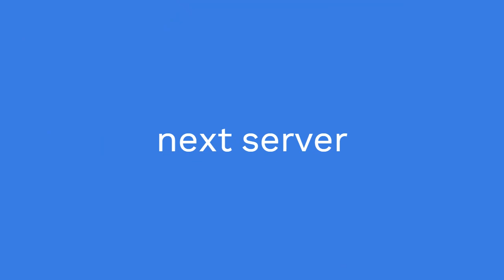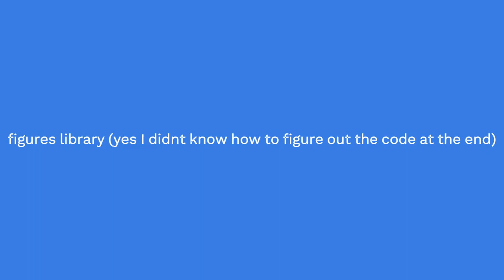Role plays doors? (im not pro btw)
yes, you read the title right, I played doors! I dont know what to put here soooooooo.

0:00 - first server

3:09 - 2nd server

5:34 - figya timelapse

7:42 - outro!